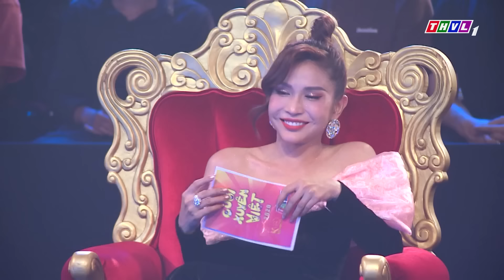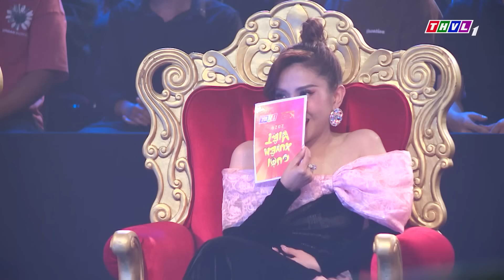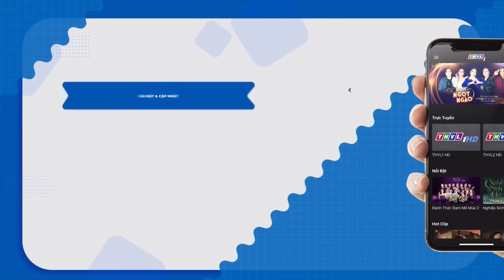✴️HÀI "QUỐC TẾ PHỤ MANG THAI"✴️Hài Mạc Văn Khoa, Trấn Thành, Huỳnh Lập | HÀI VIỆT NAM 2023 Cười Xỉu